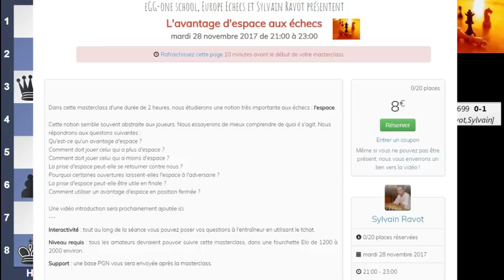L'avantage d'espace avec Bauer - Rodshtein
Vidéo introductive à la masterclass sur l'avantage d'espace, qui aura lieu le 28/11. Ouverture Reti entre Christian Bauer et Maxim Rodshtein au championnat d'Europe par équipes.